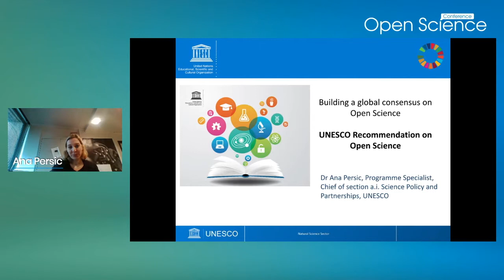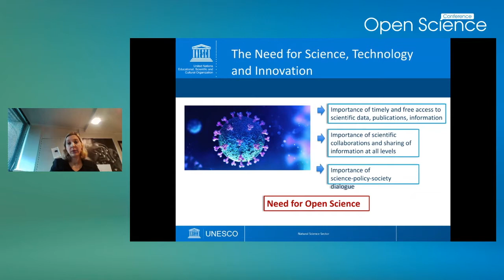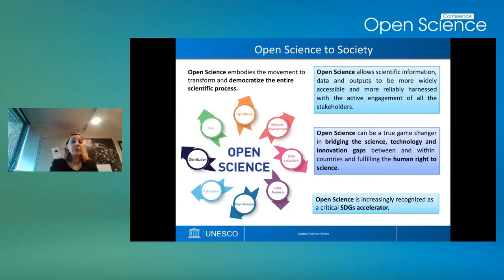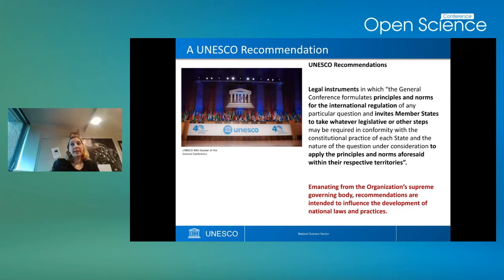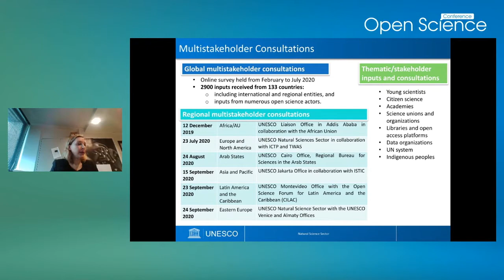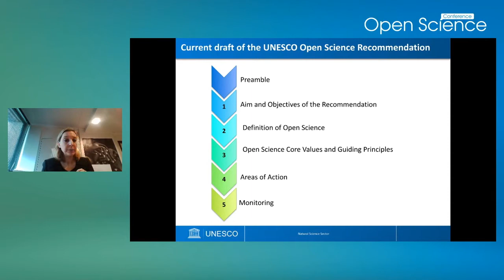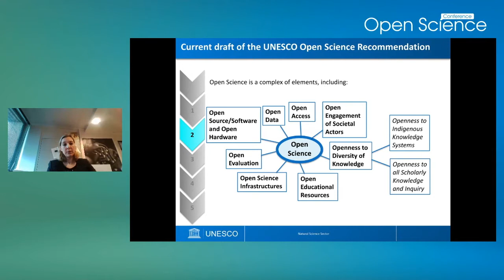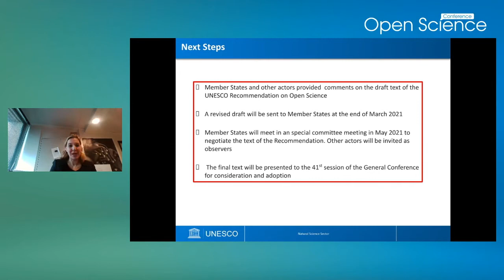Ana Persic: Building a Global Consensus on Open Science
"Building a Global Consensus on Open Science – the future UNESCO Recommendation on Open Science"

Open Science Conference 2021: 17-19 February 2021
The Open Science Conference 2021 is the 8th international conference of the Leibniz Research Alliance Open Science. The annual conference is dedicated to the Open Science movement and provides a unique forum for researchers, librarians, practitioners, infrastructure providers, policy makers, and other important stakeholders to discuss the latest and future developments in Open Science.